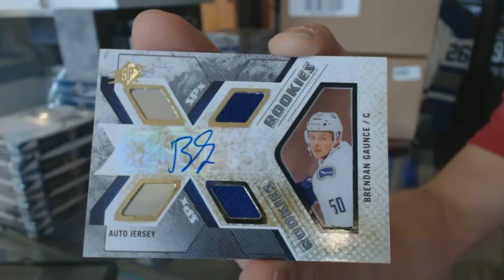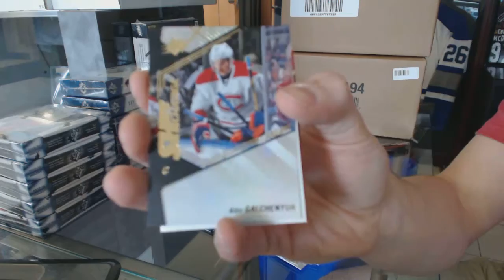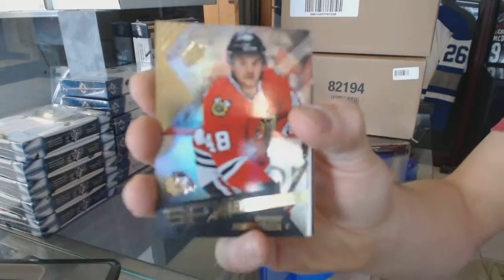Dominator's 15-16 Upper Deck SPx Hockey Box Break